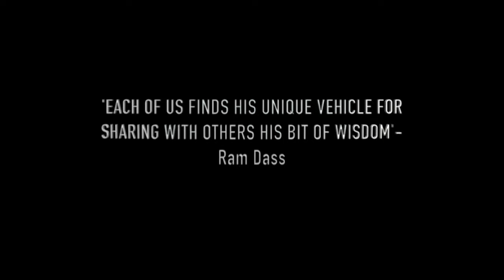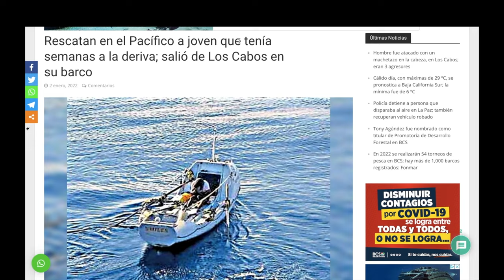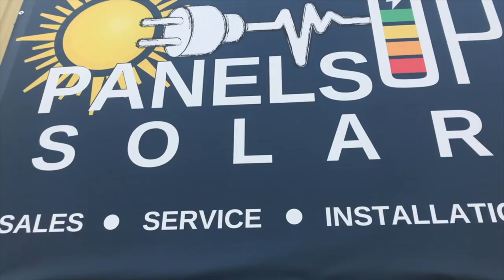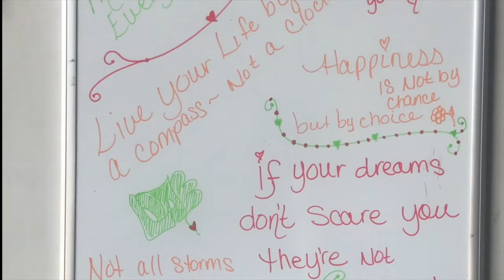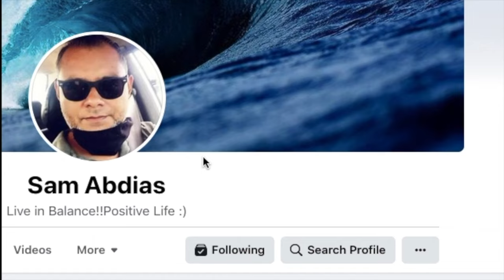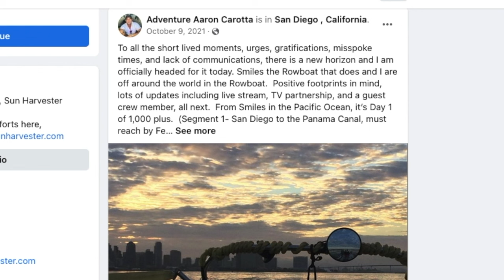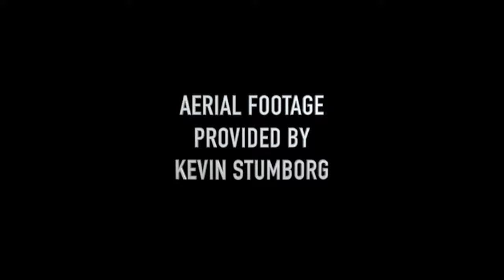SEE LEVEL- Departure Day, Episode 2 Season 1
Join 'Adventure Aaron' Carotta, on an attempt to row unsupported around the world, in an Ocean Rowboat.  Becoming the first person to row down the Pacific Coast in an Ocean Rowboat from San Diego is just the beginning.  The expected 5 year expedition, will be documented by Aaron, solo, attempting to make it to the circumnavigation point, of Panama.  It is an effort to share stories of others from his unconventional method of travel, since 2008.  This future journey, around the world, by way of the same human powered effort, is a worlds first with no land transfers or stops more than 30 days.  You can learn more and support this journey Production teams and platforms welcomed to reach out

Other programs owned by Adventure Aaron Media, can be found below.